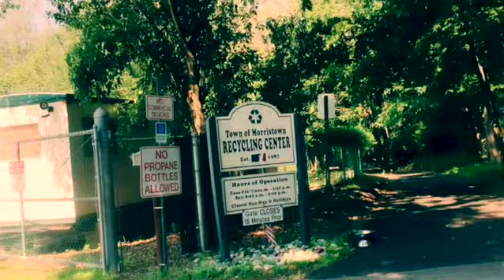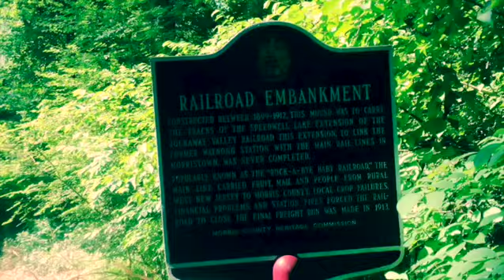Missing Summer Routines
Autumn sets in already but my feels for summer stays on. I just  want to share some of the fun things I was able to do. Please enjoy 💚